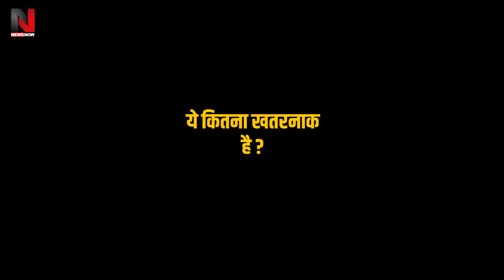अचानक से दुनिया के कचरे से क्या बना रहा है भारत ? आखिर क्या है मोदी का ये सीक्रेट प्लान?